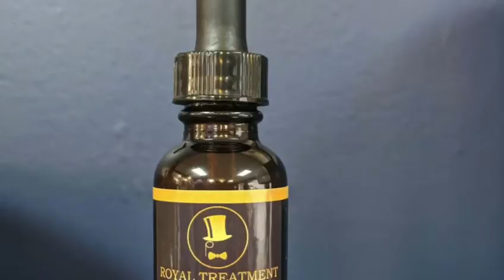Royal Treatment Barber Parlor Trailer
How to be a six figure barber with one chair.